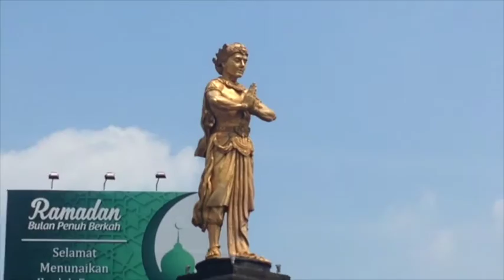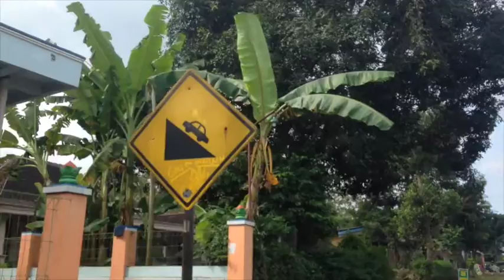Vegan Cycle Touring | Indonesia, Java, Surakarta to Ponorogo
The videos should be in order from now on. Cheers.